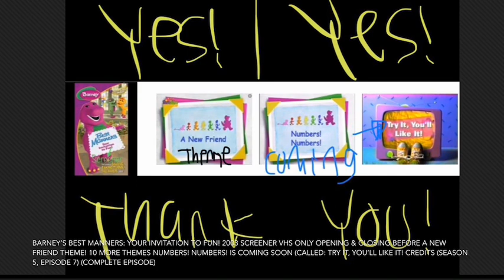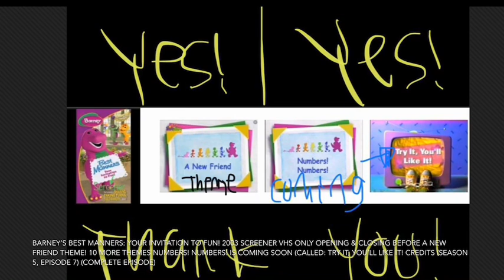Collections For 2003 Best Manners Screener & A New Friend Theme! - S7 E11 Theme By: S5 E7 Find It